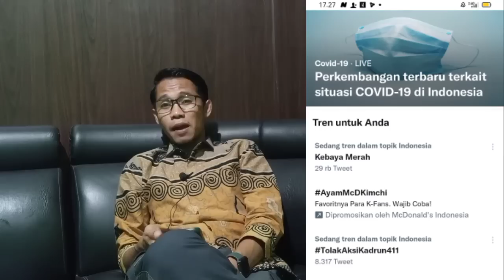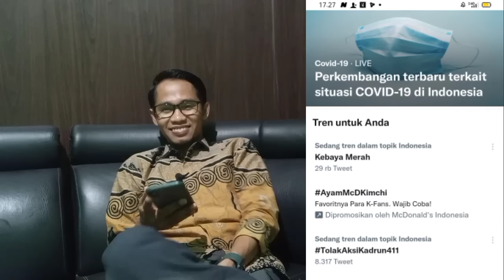AMANKAN!! BENDERA TERL4RANG BERKIBAR DI AKSI 411, MASA 130 JUTA?? 🤣🤣